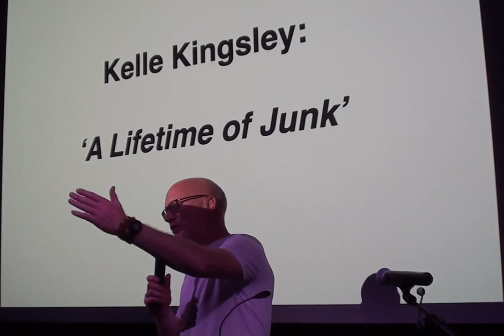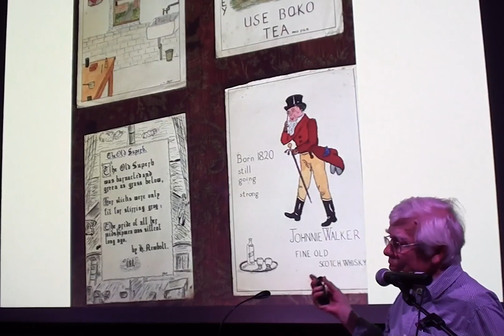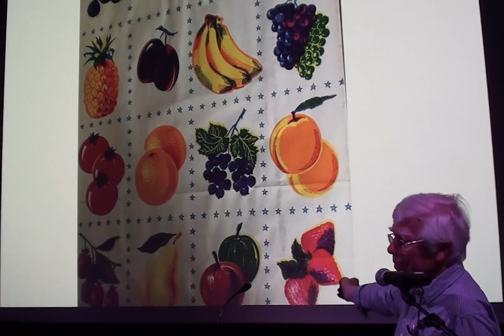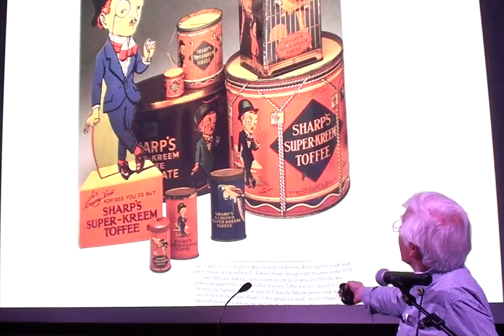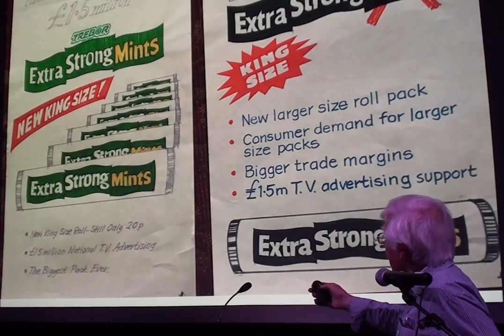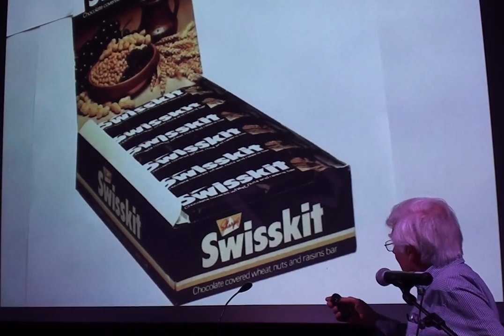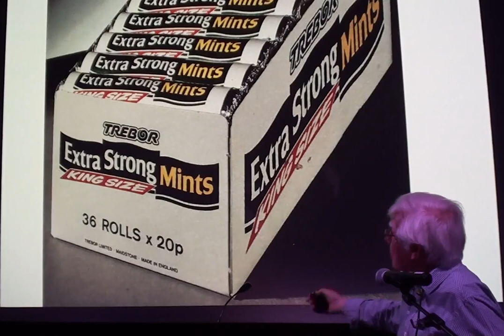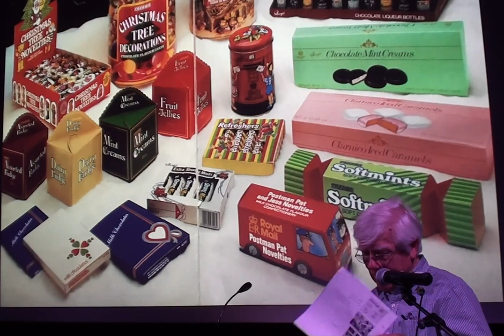10 May 2023, Towner, Eastbourne - John Hunt - Extra Strong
John describes his time working for Trebor as a graphic designer